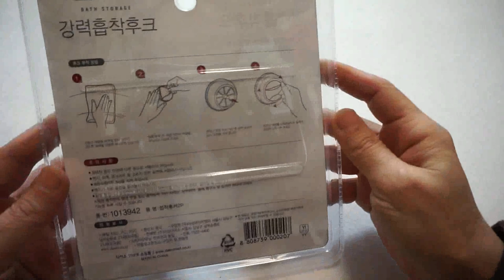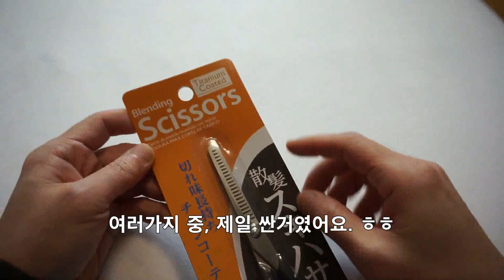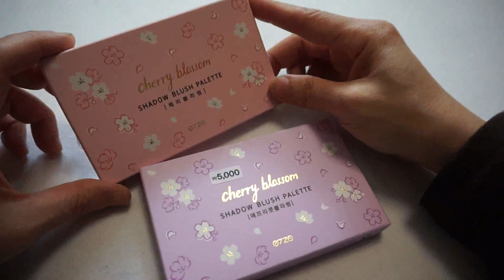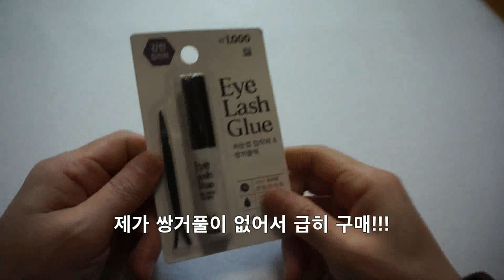[VLOG*브이로그] 다이소에서 뭘 샀을까?!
안녕하세요?
제작 신나게 하다가, 갑자기 재료가 안보이는게 몇가지 있어서
집 근처 다이소에서 해결이 안되어서, 대구 동성로점 다이소
완전 큰!! 다이소 매장을 들러보았습니다.
이때 구매한 것들 보여드립니다. :)
시간나면, 하나씩 사용해 볼께요. 리뷰영상 기대해주세요!!